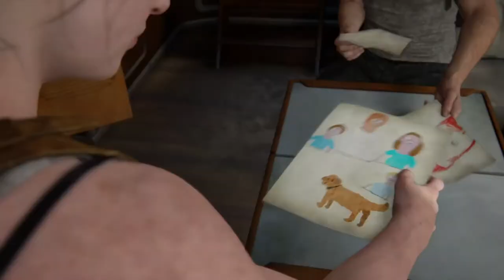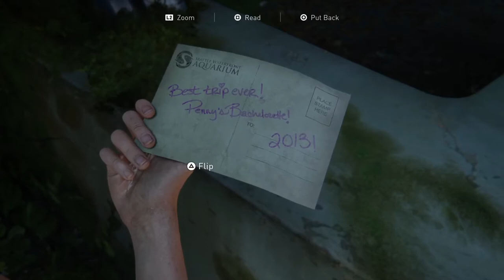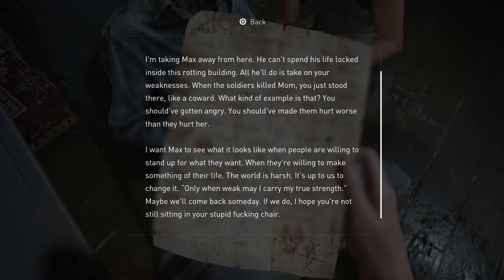The Last of Us Part II - Let's Play Part 35: Flashback Aquarium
The Last of Us Part II is an action-adventure survival horror game played from the third-person perspective. Players can use firearms, bows, improvised weapons, and stealth to defend against hostile humans and cannibalistic creatures infected by a mutated strain of the Cordyceps fungus. The gameplay mechanics in Part II have also expanded upon its predecessor, The Last of Us. In it the player character can traverse the environment more openly by being able to reach higher vantage points by jumping and climbing while playing as the more nimble Ellie. Players can also crawl in a prone position to evade enemies. Throughout the game, players may have non-player characters assisting them.